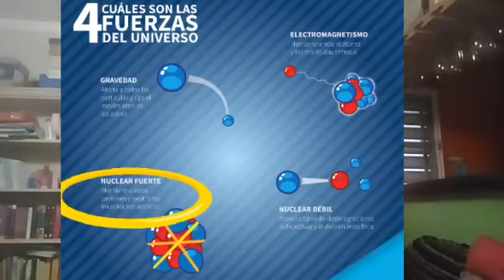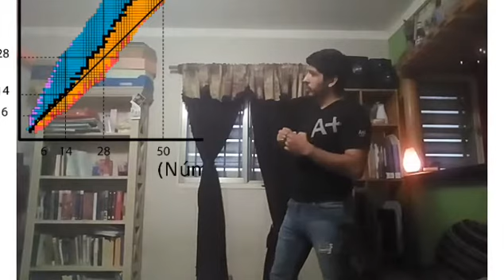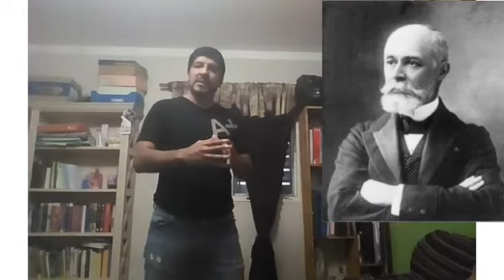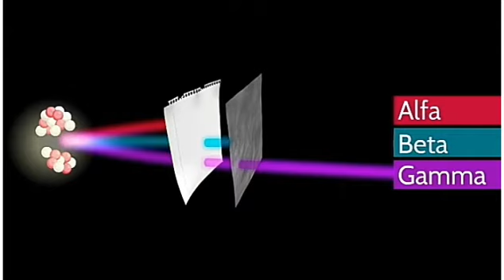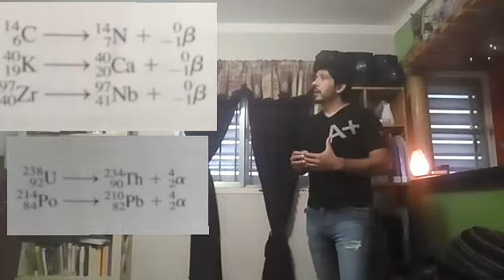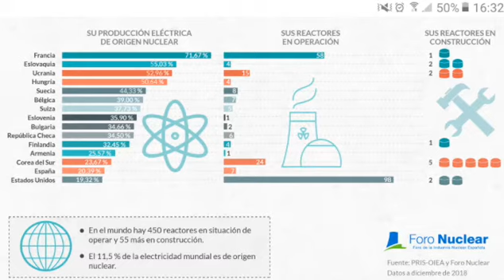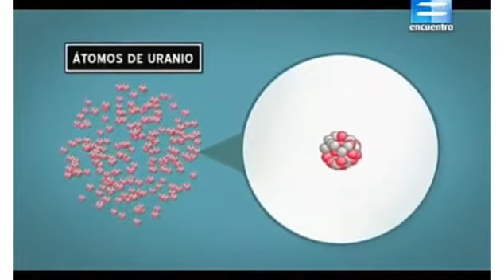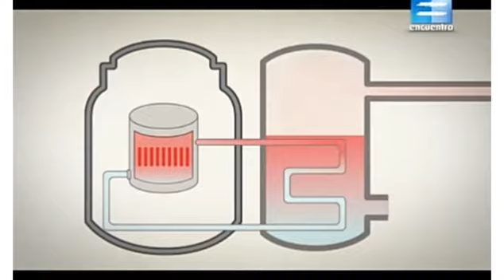Reacciones Nucleares, Parte I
clase de ayuda para realizar actividades de 5to año